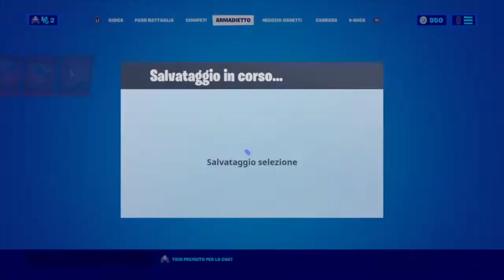🚫🚫XP RAPIDI FORTNITE CAPITOLO 2 STAGIONE 4🚫🚫 MONETE D'ORO💰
❌Stagione 4 capitolo 2❌ dove trovare le restanti monete d'oro.